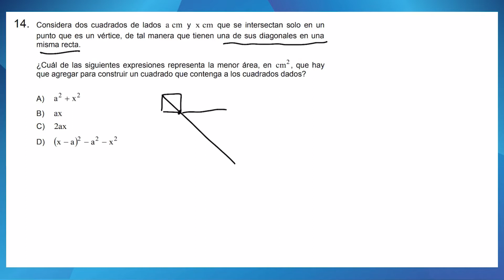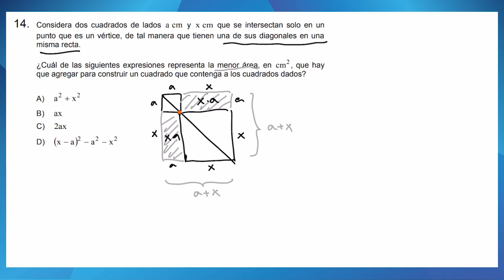PAES 2022 - Matemática M2 - Pregunta 14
Unidad temática: Expresiones algebraicas.